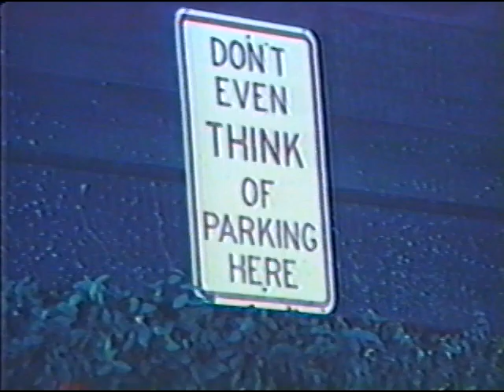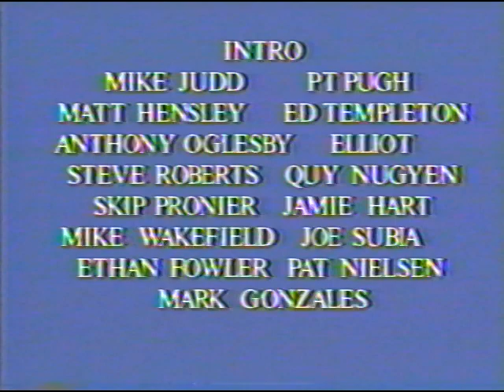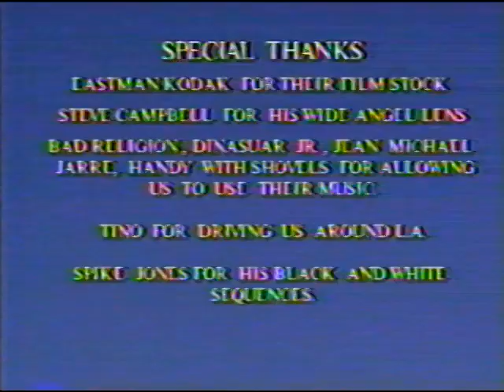Sprocket Holes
The very first skateboard film by Daryl Grogan made back in 92. All shot on film, this one is a perfect little time capsule and looks amazing.